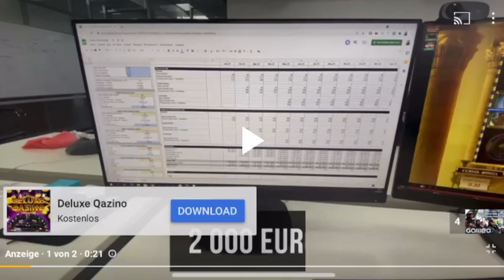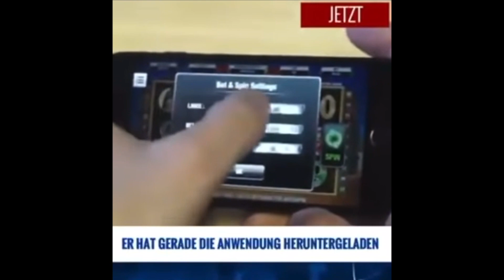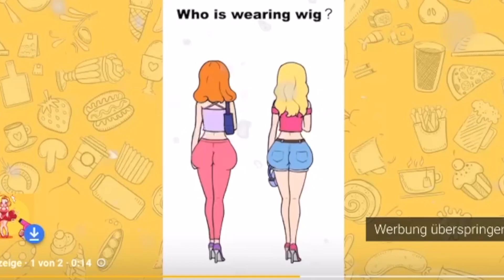DIE BESTE WERBUNG AUF YOUTUBE